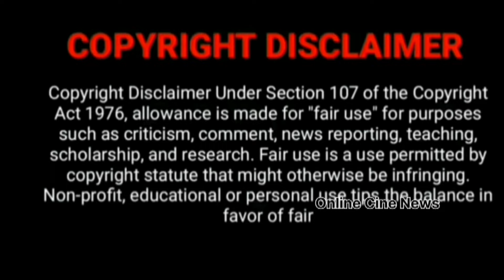WOW🤩 காவேரி, ராகினி, யமுனா upcoming மகாநதி Serial Upcoming🔥 mahanathi serial mahanathi serial promo